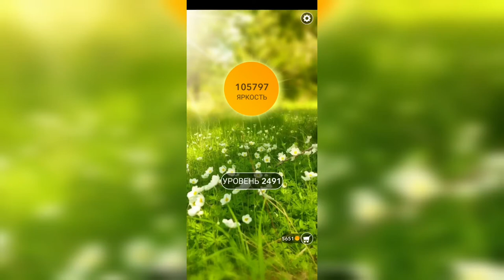Word / Слово Крест: Поиск русского кроссворда / Уровень 2491